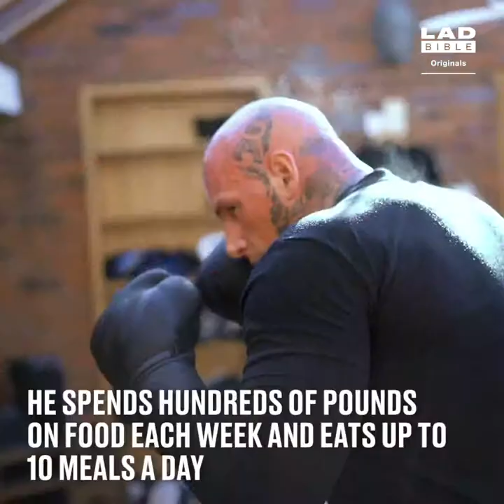the story of Martyn ford "how he became THE NIGHTMARE"